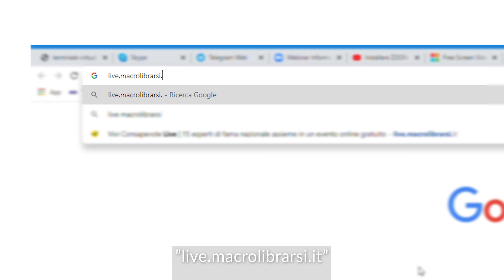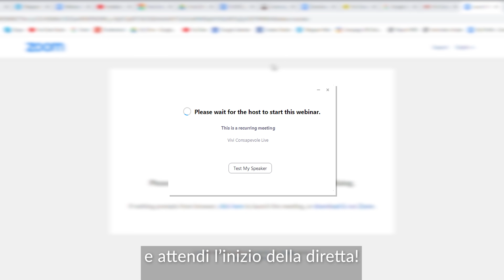Come posso partecipare a LIVE Macrolibrarsi? - Tutorial di installazione ZOOM su PC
Guarda questo video per conoscere ogni passaggio fondamentale per partecipare ad un evento LIVE di Macrolibrarsi, in 3 semplici mosse!

Qui sotto l'indice del video:
0:01 Come iscriversi ad un evento live
0:34 Scaricare e installare ZOOM
0:57 Partecipare alla diretta